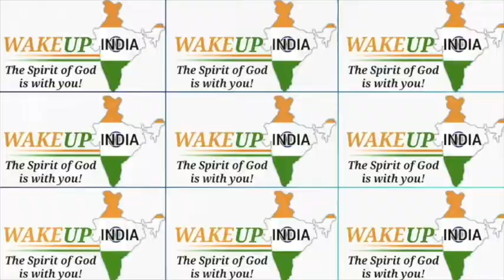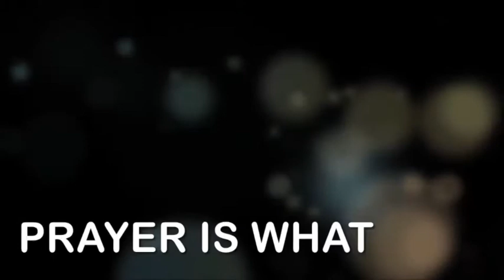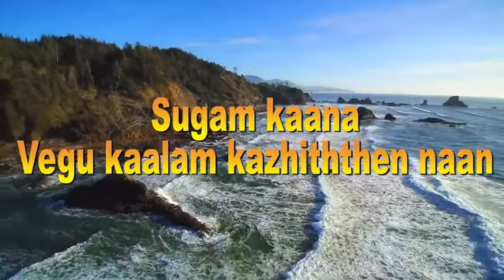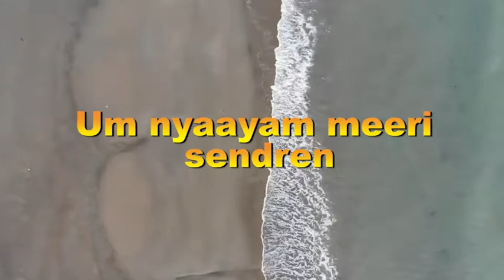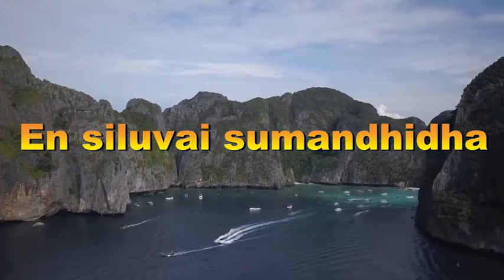Wake Up India 04/02/2021